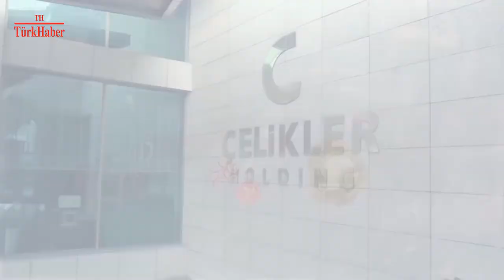ŞEFLERLE LEZZET SOFRASI 58. BÖLÜM